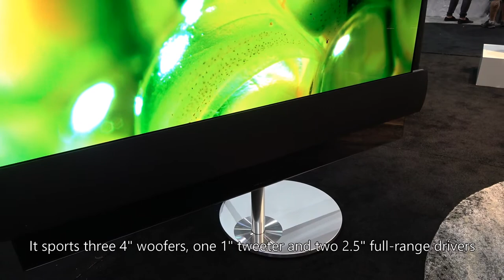Bang & Olufsen BeoVision Eclipse 4K UHD HDR OLED TV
Bang & Olufsen showed off its latest BeoVision, the Eclipse 4K UHD HDR OLED TV. It comes with a huge soundbar and costs fifteen grand for the 65-incher.